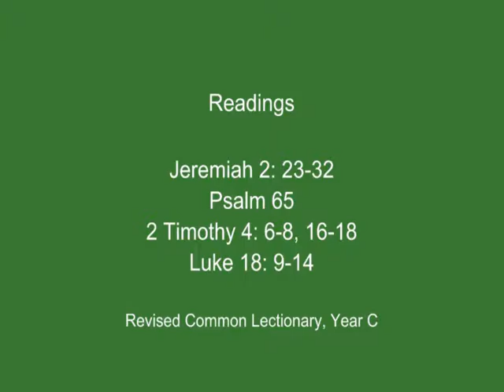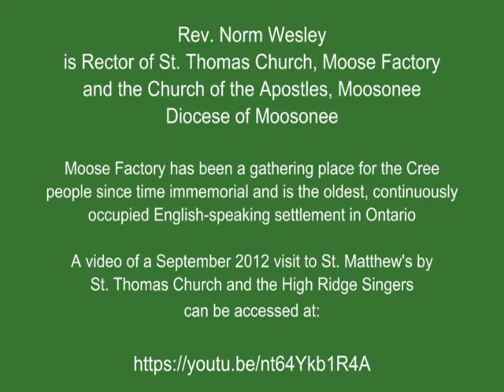2016 10 23 Taste and See that the Lord is Good (Rev. Norm Wesley)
"Taste and See that the Lord is Good" was delivered by Rev. Norm Wesley at the Choral Eucharist on the 23rd Sunday after Pentecost, October 23, 2016.

Rev. Wesley was the keynote speaker at the Synod of the Anglican Diocese of Ottawa. He is the Rector of St. Thomas Church, Moose Factory and the Church of the Apostles in Moosonee in the Anglican Diocese of Moosonee.